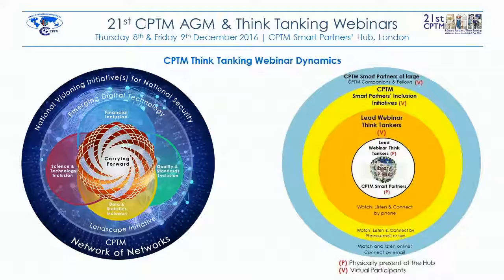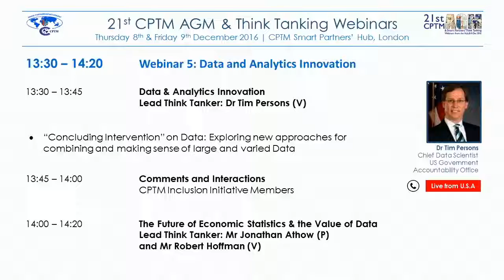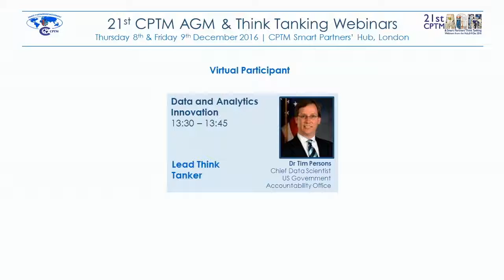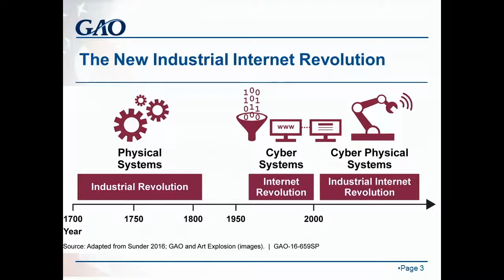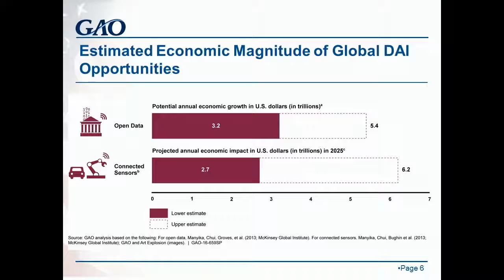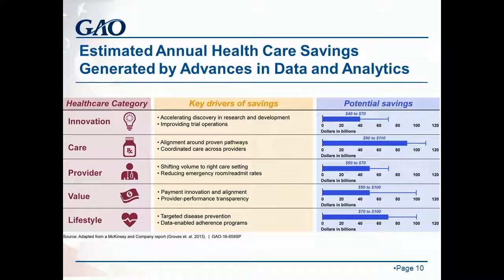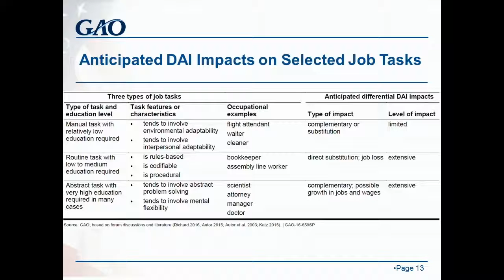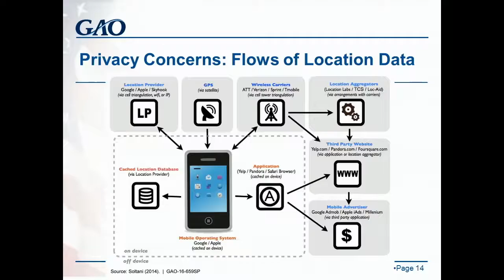Data and Analytics Innovation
“Concluding Intervention” on Data: Exploring new approaches for combining and making sense of large and varied Data"
Global & National Security and Smart Partnership Practice Smart Partnerships can guide discussions for connecting financial  inclusion, quality  & standards, science & technology, under a national security umbrella..